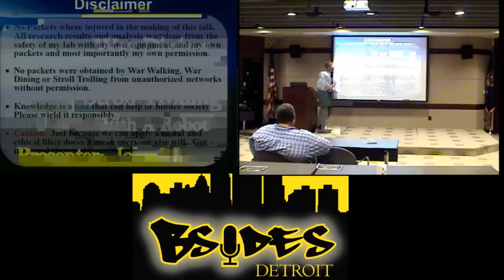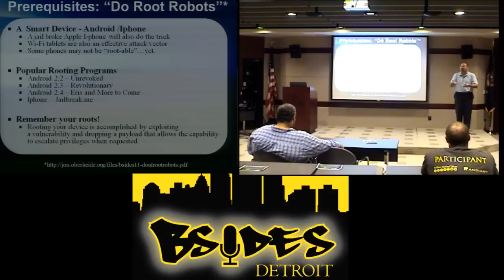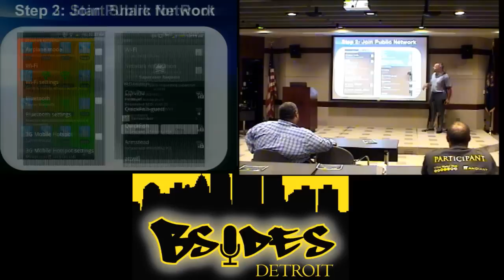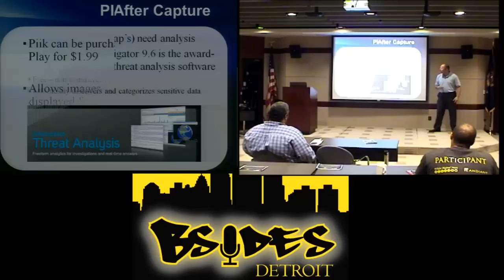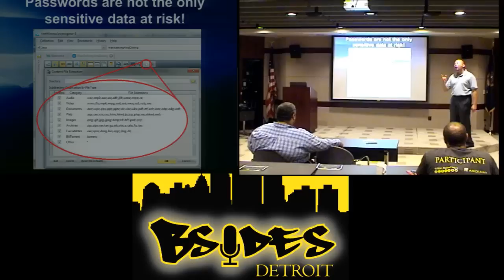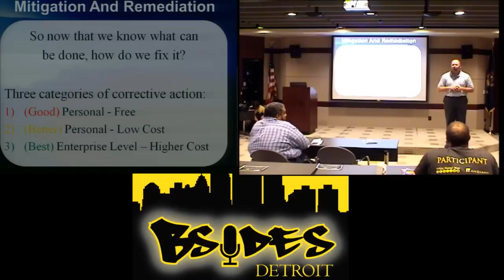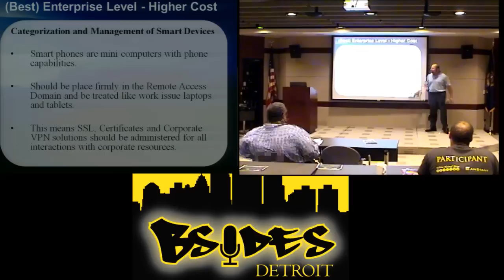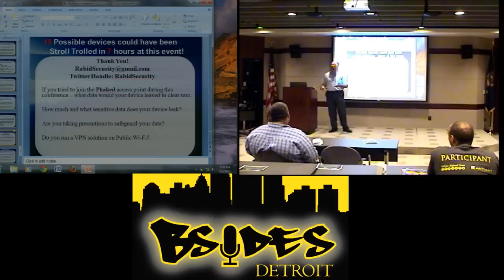War-Dining and Stroll-Trolling with a Robot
John Moore talks about how exploitation and social engineering can occur in regards to smart phone attacks against public Wi-Fi networks and what behaviors and technologies can be utilized to minimize the impact of sensitive data loss for both individuals and businesses.